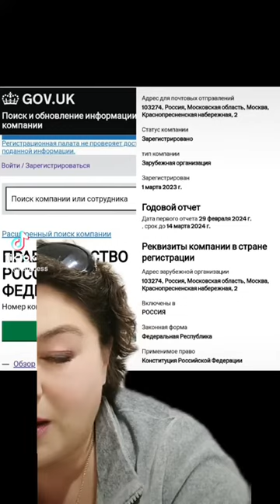Мы живем в стране, которой НЕТ.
Теперь Вы знаете.